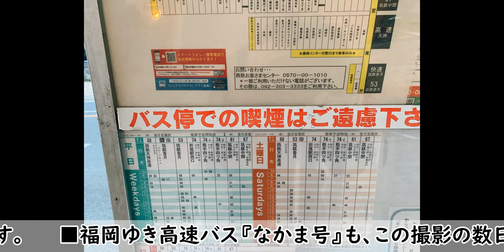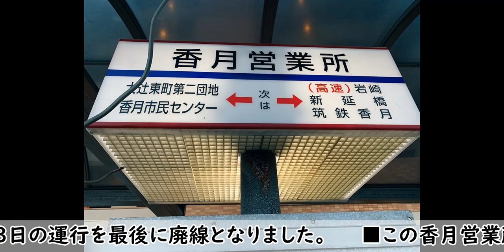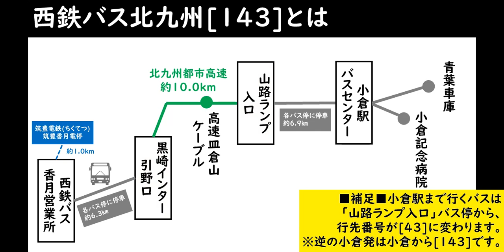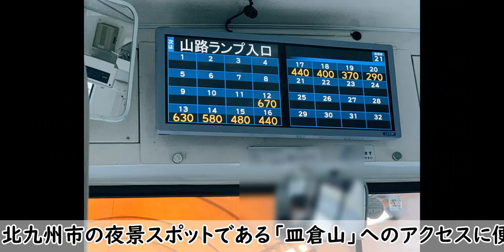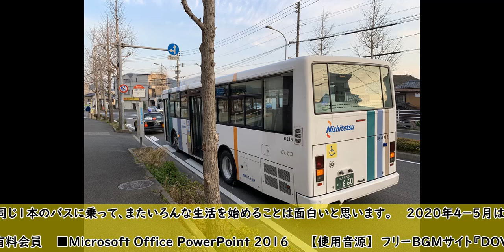【西鉄バス北九州】早朝に都市高速を走って高校近くまで行くバス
2020年3月7日(土)撮影

西鉄バス北九州[143]
西鉄香月営業所発 山路ランプ入口ゆき
平日と土曜の朝1本だけ運行される区間便です。

郊外のバス営業所から郊外の高校近くまで、
主要な駅は通らず、さらにその間に
北九州都市高速を走る、なかなか面白い路線です。

土曜日に走るこのバスに乗ってみました。

【使用したキップなど】
■西鉄バス「ホリデーアクトパス」

【使用した動画編集ソフト】
■『VideoPad』

【使用音源】
フリーBGMサイト『DOVA-SYNDROME』より
・「コミカルレース」Notzan ACT様
・「プィーン」いまたく様
・「ニュース速報_モダン」田中芳典様

▼▼▼こちらの情報も合わせてごらんください▼▼▼

■ハンドルネーム：「■ぶらくら■」
・画数15にこだわりたかったので、前後に「■」をつけてみました。

■自己紹介
福岡県北九州市民の会社員です。
もともと路線バスが好きでしたが、
高校生のときに西日本新聞の紙面で見た「JR160円大回り」から
JRや全国の鉄道にかなり興味を持つようになりました。

■「JR全線乗車」
2008年1月6日に初めて「JR全線乗車」しました。
2018年11月17日から継続中です。(2019年11月30日開業区間も済)

ここまで読んで頂き、ありがとうございました。
ぜひ他の動画もごらんください(^_^

ーーーーー私のオススメ動画ーーーーー

【西鉄バス北九州】自動運転バス(実験段階)に北九州空港から乗ってみた。[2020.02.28]
【北九州市営バス】小倉港～小倉駅 ダイヤ改正初日車窓 使いやすさと使いにくさと [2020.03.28]